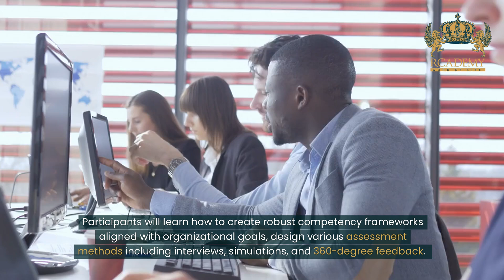Workplace Competency Assessor Certificate Training Course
Welcome to our Workplace Competency Assessor Certificate Training Course! Whether you're looking to upskill or gain a formal qualification, this course offers a comprehensive pathway to becoming a certified workplace competency assessor. Dive into the world of competency-based assessment and empower yourself with the skills and knowledge required to assess and improve workplace performance.

Course Highlights:

    📚 In-depth modules on competency assessment tools and techniques
    🏆 Real-life case studies and practical exercises
    🧑‍🏫 Learn from industry-experienced trainers
    💼 Certification upon successful completion
    🌍 Flexible online learning, accessible anywhere

Why Choose Rcademy:

    🔍 Proven track record of success and expert instructors
    💻 Innovative learning resources and easy-to-navigate platform
    🌟 Industry-recognized certification
    👥 Networking opportunities with a community of learners
    ⏱️ Self-paced learning with lifetime access

Who Can Benefit:

    👨‍🏫 Aspiring assessors looking to gain certification
    📈 HR professionals seeking to enhance their assessment skills
    🏢 Managers and supervisors involved in employee performance evaluations
    🎓 Anyone interested in developing their competency assessment expertise